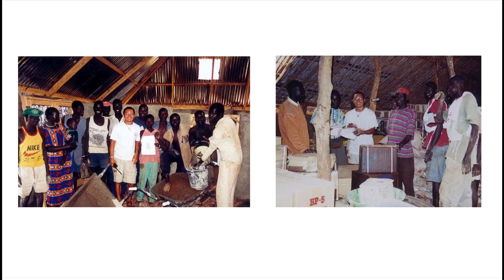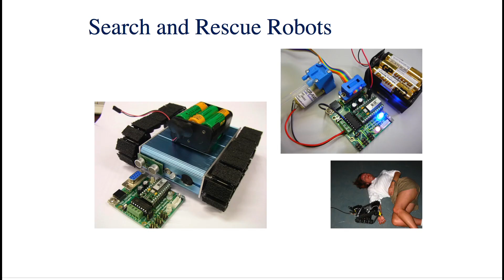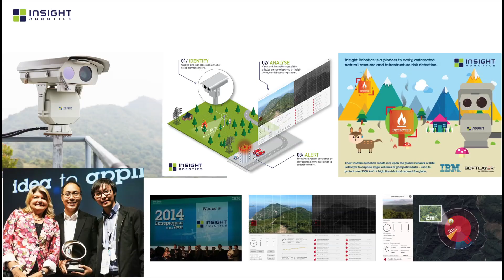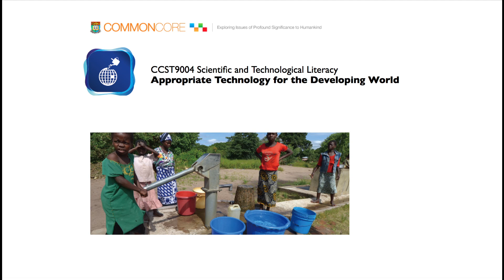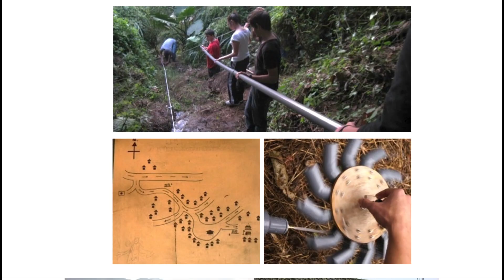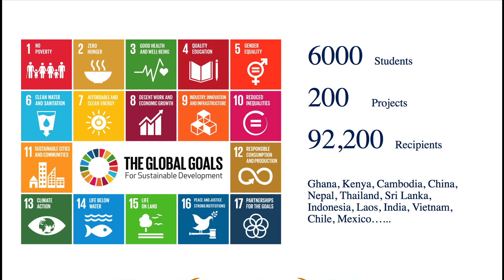Innovation for Everyone | Albert Ko | TEDxHongKong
Albert shared his experience with China Tibet as an engineer.

In 2006, he solo­cycled 2,000 km across the Qinghai­Tibet plateau to raise $200,000 for an international relief organization. Prior to the Sichuan Earthquake, Albert organized the first “Emergency Engineering” course in 2006 with the Hong Kong Institution of Engineers to prepare young engineers for demanding emergency relief operations work.

Albert is a professional engineer specializing in artificial intelligence and robotic systems at HKU. His research interests include robot­assisted search and rescue systems, emergency engineering, technologies for humanitarian relief, and emergency water and sanitation systems.

Outside the laboratory, Albert is an experienced humanitarian relief worker. As the first Hong Kong engineer to join Medecins Sans Frontiers’ field missions, he volunteered in South Sudan during the civil war, Uzbekistan during 911, Indonesia during the South Asia Tsunami, Pakistan during the Kashmir earthquake, and Sichuan during the Wenchuan earthquake.